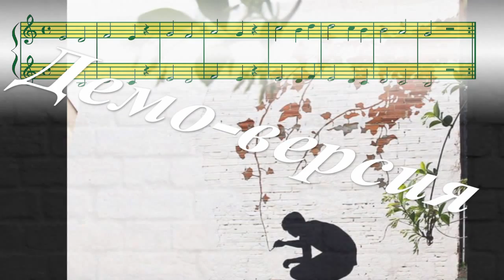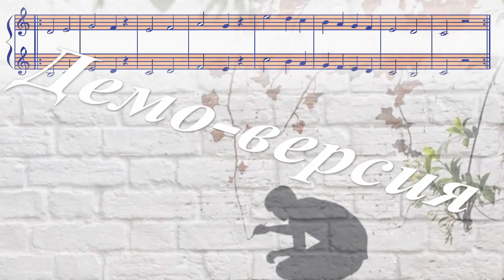Сольфеджио Способина №5 с сопровождением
Двухголосное упражнение И. Способина №5 с сопровождением. Варианты "плюс" (со звучащей мелодией) и "минус".